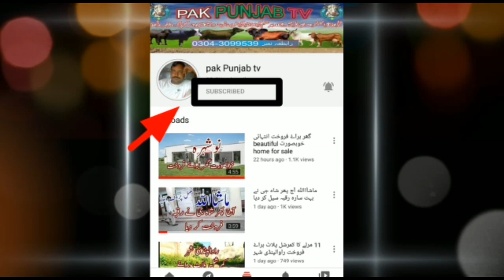زرعی اور رہائشی زمین براۓ فروخت agricultural land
زرعی بنجر اور غیر آباد زمین کی خرید و فروخت کے لیے ہمارے چینل کو سبسکرائب کریں 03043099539 whatsapp